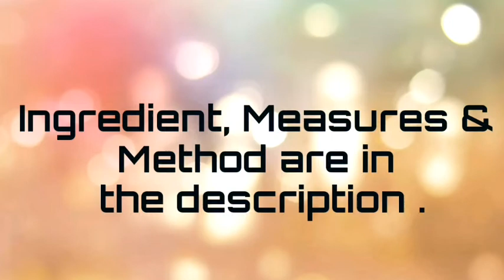Chicken Biriyani | சிக்கன் பிரியாணி | Chennai Style Biryani | Visual Treatz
Chickenn Biryani:

Ingredients:

1.Chicken - 500 gms
2.Onion - 2 Large (Chopped)
3.Tomato - 1 Large (Chopped)
4.Cinnamon - 1
5.Cardamom - 2
6.Cloves - 3
7.Bay Leaves - 2
8.Ginger Garlic Paste -  1 Tbsp
9.Green Chillies -  5
10.Chopped Coriander leaves - 1 Handful
11.Chopped Mint Leaves - 1 Handful
12.Ground nut oil - 100 ml
13.Ghee - 50 ml
14.Curd - 3 Tbsp
15.Red Chilli Powder - 1 Tsp
16.Biryani Masala - 1/2 Tsp
17.Seeraga samba rice - 400 Gms (2 cup)
18.Hot water - 3 cup (2 cups rice : 3 cups water -- 1 : 1.5 ratio)
19.Salt to taste

Preparation:

1. Heat Pan and add Oil and ghee
2. Once oil is hot add Cinnamon, Cardamom, Cloves and Bay Leaves.
3. Add chopped onion and fry until Golden brown.
4. Add Ginger Garlic Paste and Green Chillies and stir well.
5. Add Coriander and mint Leaves and stir well.
6. Add Tomato and mix well till it becomes mashy.
7. Add Curd, Red Chilli Powder, Biryani Masala mix well and cook for 2 mins.
8. Add Chicken and mix well and let it cook for 5 mins
9. Add Hot water and bring it to Boil.
10. Add Rice and mix well, wait till the water is absorbed.
11. Keep Dum using a heated tawa and weight for 15 mins.
12. After 15 mins remove Dum and mix carefully without breaking the pieces or the rice.
13. Serve with Raitha and egg.